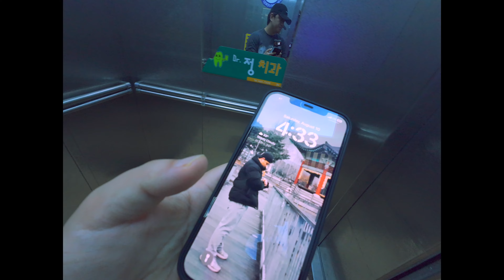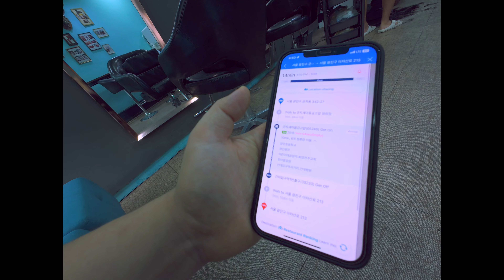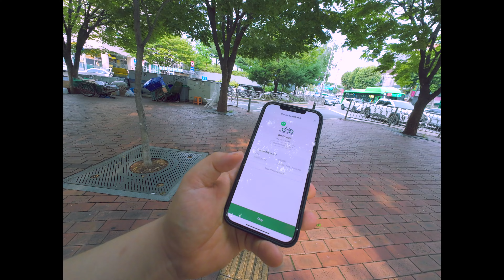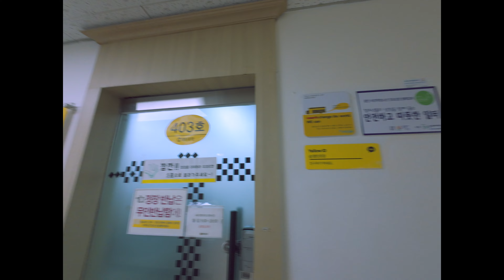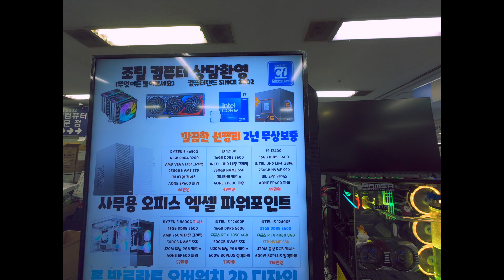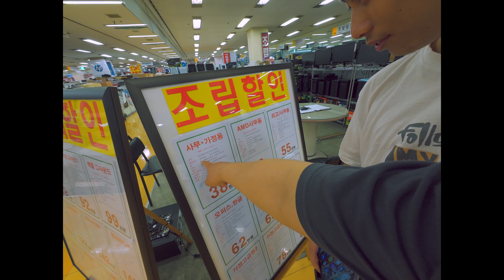Korea Vlog ll weekend vlog ll Rent coat in korea ll Chinese food ll Pc build in korea